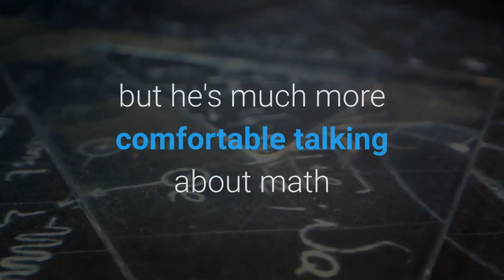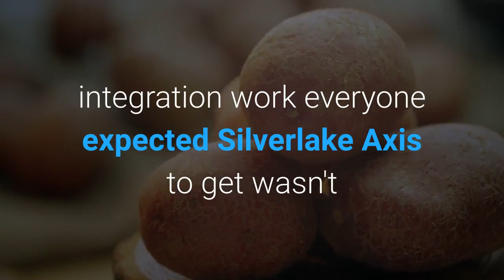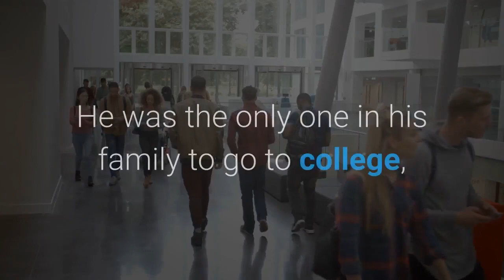Professor Of Software Malaysia's First Tech Billionaire Goh Peng Ooi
This story appears in the March 22, 2015 issue of Forbes Asia. "I probably should have been a professor," he says. No matter. His     Silverlake Axis  , based outside Kuala Lumpur, is on a tear. The stock price has more than quadrupled since early 2012, making it one of Southeast Asia's most valuable technology companies. And since Goh owns two-thirds, that made him Malaysia's first and only tech billionaire last year. Now he boasts a net worth of $1.55 billion, up 41% in a year. But the affable and quirky engineer is certainly no plutocrat. "We don't often get invited back to dinner," he laughs, joking that he has the social skills of a mathematician when asked about being a billionaire and the social obligations that go with it. "Actually," he adds, "it's not so hard to lead a billionaire's life. It's easier to have things than not to."Silverlake Axis' business model is simple: It licenses its software to banks, has its engineers install it and collects a recurring maintenance fee. The company isn't big: It expects to tally just $156 million in revenue for the year ending June 30. But the market swoons over its net profit margins, which reach close to 50%, and seems to be assuming 30% to 40% growth in net profits in the years ahead. Even bad news doesn't derail its performance for long. In January, when word got out that the $180 billion merger between three of Malaysia's largest banks had collapsed--meaning that integration work everyone expected Silverlake Axis to get wasn't going to happen--the share price dropped 7.5% before trading was halted. Within days it rebounded. Still, some analysts are pulling back. "The company is still strong fundamentally, but the market growth assumptions are just a little high," says Jarick Seet at OSK DMG, who downgraded the stock from neutral to sell in November. Goh agrees. The company suggests only a 15% rise in net profits this year. And he says that new business may be harder to come by now that most banks in the region are already customers or firmly in a competitor's camp. But as Seet and others point out, barriers to entry are high, and customers have already invested much and aren't likely to make a switch. Goh, 60, grew up in Butterworth in Penang, the son of a butcher. The seventh of ten children, he early on showed a love of learning that propelled him out of a working-class life. He was the only one in his family to go to college, earning a scholarship from the Japanese government to study at the University of Tokyo, starting with nuclear physics and later switching to electrical engineering. He went to work for     IBM  , moving quickly up the ranks to head its Asia banking solutions group by the late 1980s. Witnessing how banks were using, or not using, technology, he saw an opportunity.